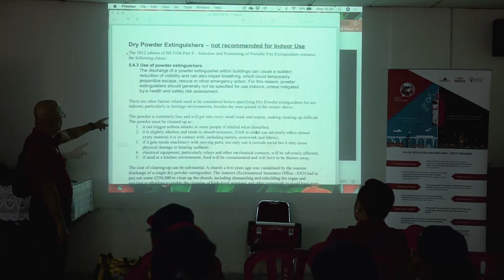TETRAHEDRON FIRE EXTINGUISHER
TRAINING & DEMO